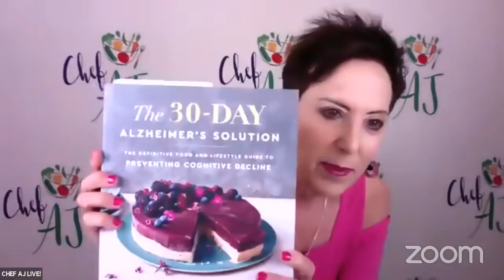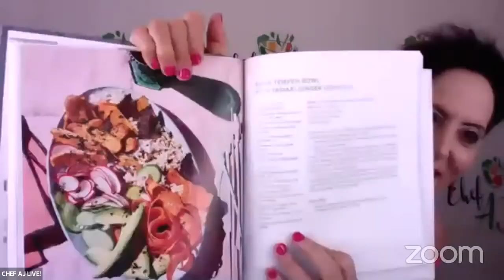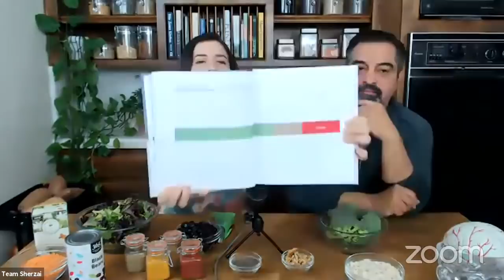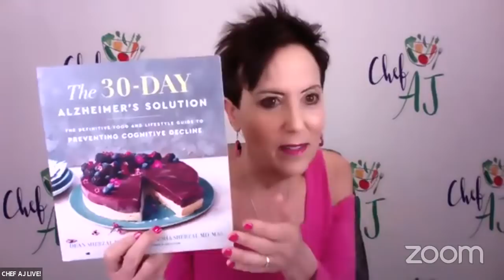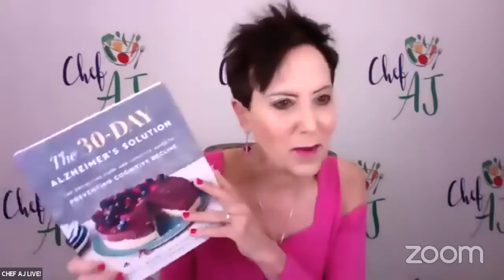The Neuro 9 | Interview with Sherzai MD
MY LATEST BESTSELLING BOOK:

TODAY DR. AYESHA SHERZAI AND DR. DEAN SHERZAI  (SHERZAI MD)
WILL BE DISCUSSING THE NEURO 9 FROM THEIR NEW BOOK
THE 30 DAY ALZHEIMER'S SOLUTION.

YOU CAN GET THE BOOK

Dean and Ayesha Sherzai are a husband-wife team of doctors, researchers, and scientists. Dean has his MD, PhD, MPH, and MAS, and Ayesha has her MD and MAS. The letters are nice, but really serve more as a reminder of their insatiable desire to do more and learn more so that we can better serve people. Together, they wrote The Alzheimer’s Solution, which was released in 2017. Ayesha is working on her PhD in women’s leadership and recently completed an extensive culinary training program. So the delicious recipes we share with you are all her! Dean is definitely a professional taste-tester at this point. They co-founded the Healthy Minds Initiative with the intention of bringing brain health into communities. It is now the largest community-based brain initiative in the country. They developed The NEURO Plan, a brain health course aimed to minimize the risk of Alzheimer’s and Dementia. And they are parents to two incredible kids, Sophie and Alex.

Here's their book The Alzheimer's Solution: